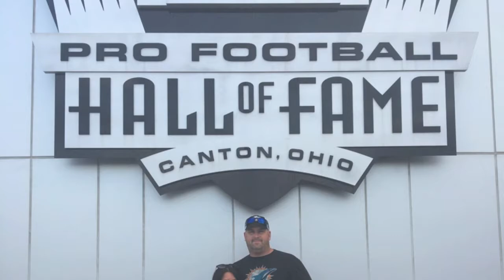We Are Hialeah, We Are Family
The teachers and staff at Hialeah High get ready for the 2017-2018 school year by doing team building exercises. Also, interspersed in the slideshow are photos of the staff's summer activities.